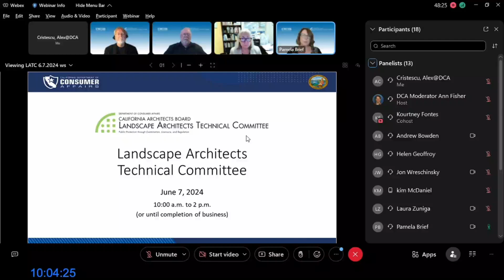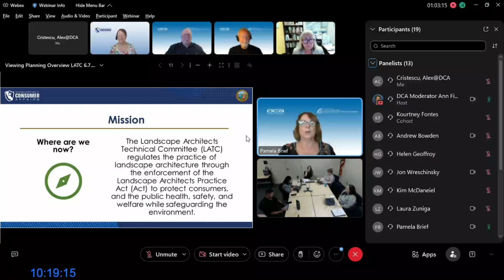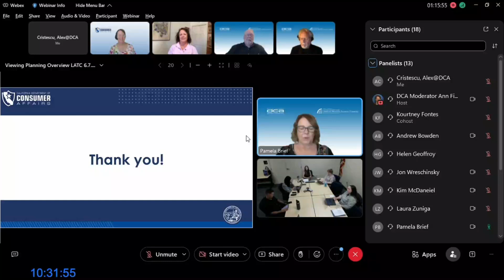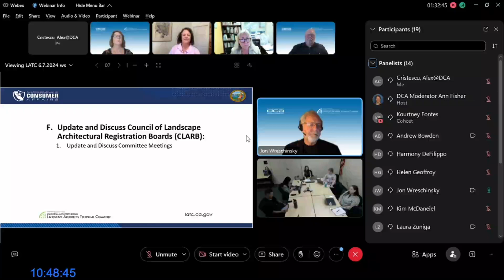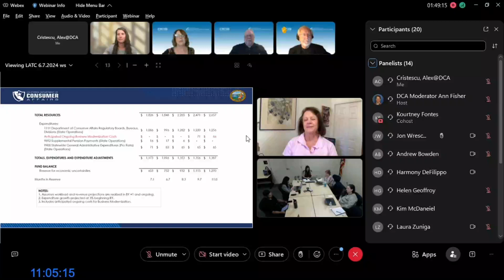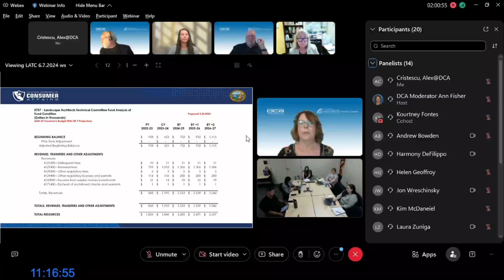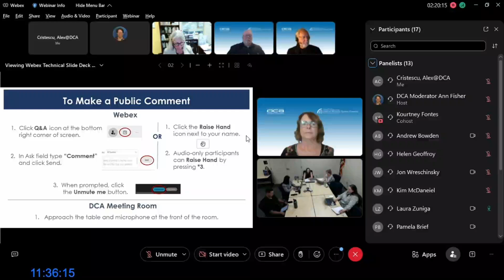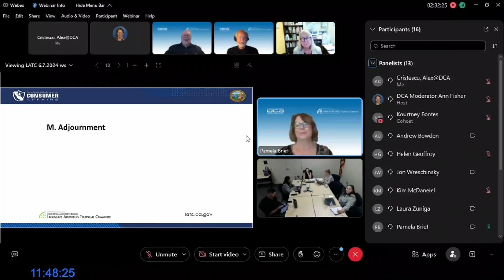Landscape Architects Technical Committee- June 7, 2024